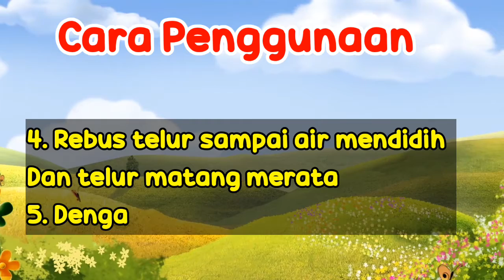Tips Cara Menguliti Telur Rebus menjadi Mudah di Kupas | Tutorial | Tips Sehari hari | DeozTips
Tips Cara Menguliti Telur agar mudah dikupas